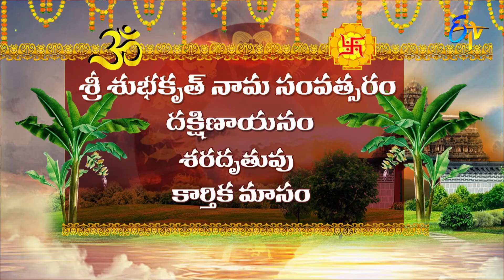Graha Phalam | Subhamastu | 7th November 2022 | ETV Telugu